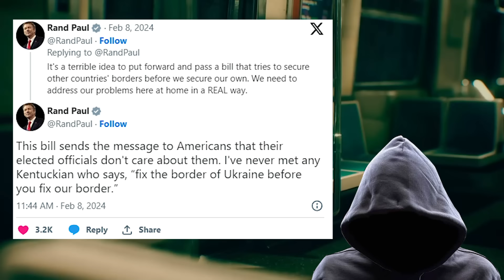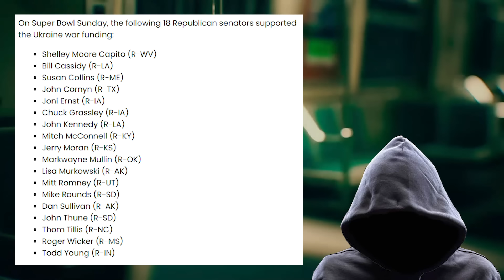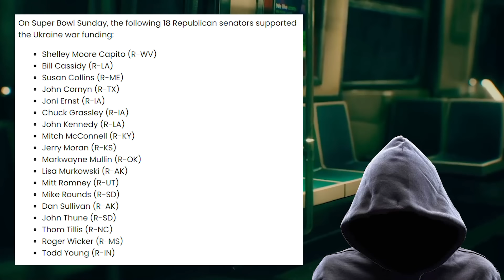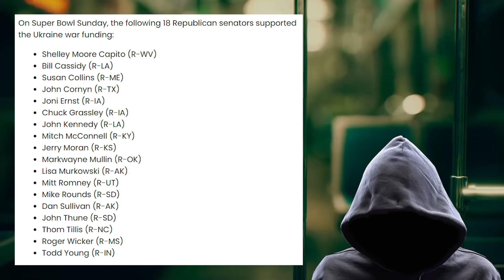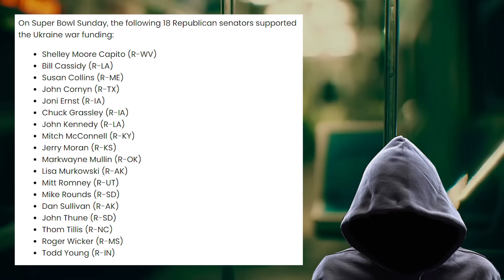BREAKING: You've just been betrayed.